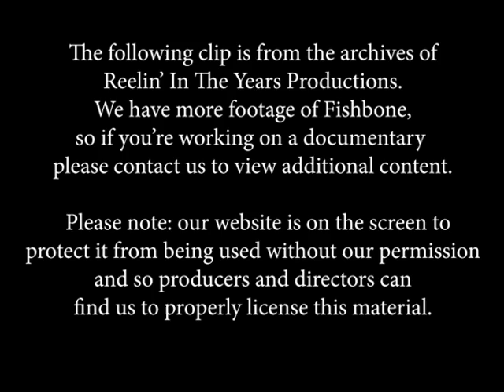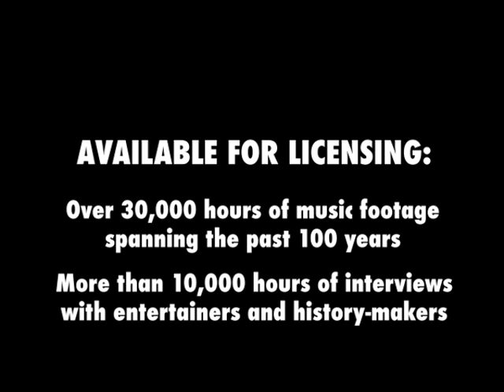Fishbone • "Freddie's Dead" • LIVE 1989 [Reelin' In The Years Archive]